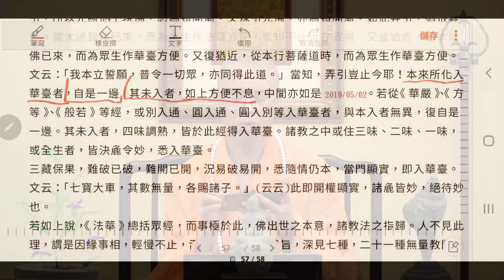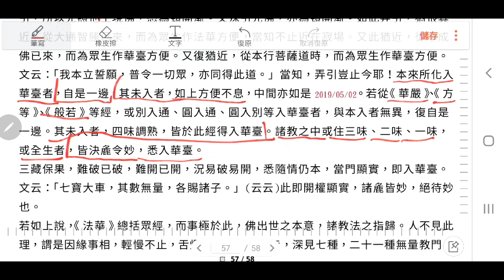919 天台四教儀暨教觀綱宗合說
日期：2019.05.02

1. 歡迎對本頻道的原創內容，進行非商業且善意的連結分享。

2. 禁止未經授權，即對本頻道的原創內容，進行任何的擷取、剪輯、拼接、再詮釋、再配音或再配非影片內容的字幕等行為。